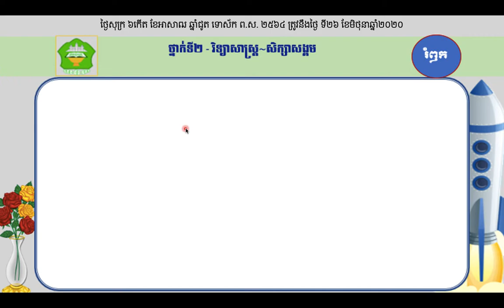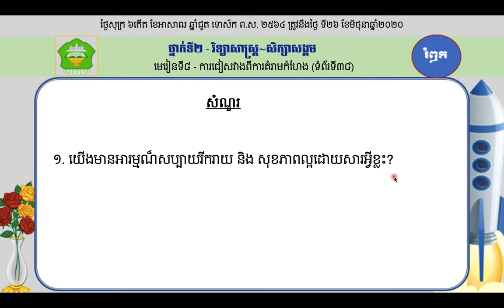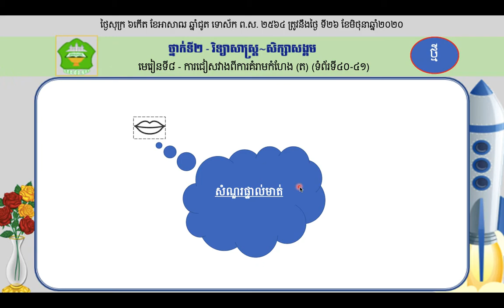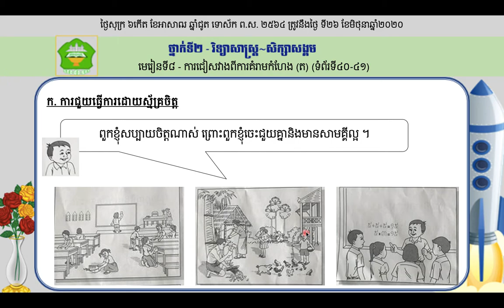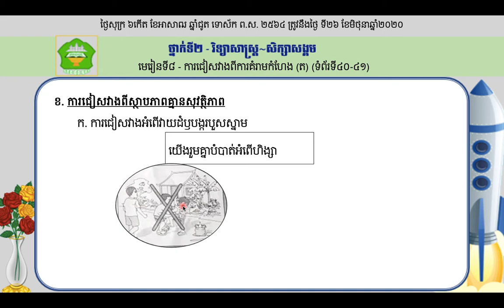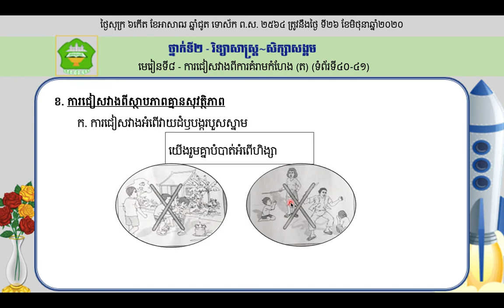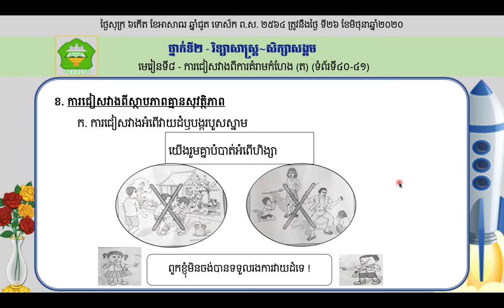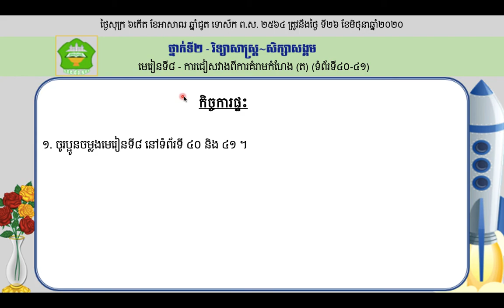ថ្នាក់ទី២៖ វិទ្យាសាស្ត្រ~សិក្សាសង្គម មេរៀនទី៨៖ ការជៀសវាងពីការគំរាមកំហែង ត−ទំព័រទី៤០−៤១